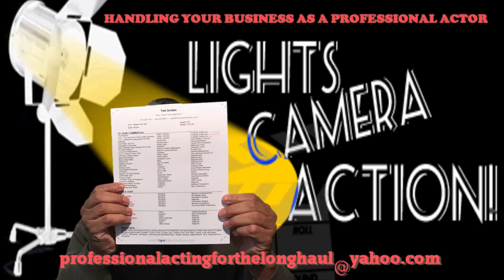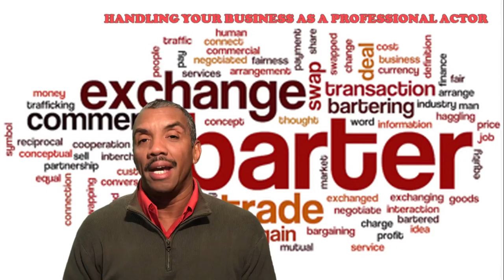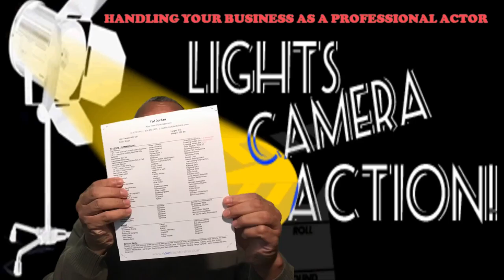You sent what to the casting director! - 12/14/17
You sent what to the casting director!